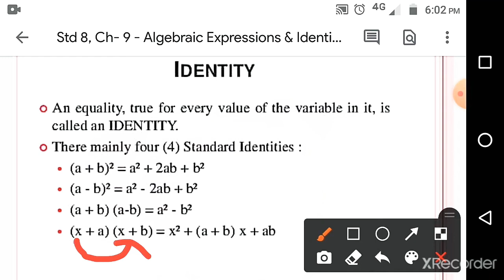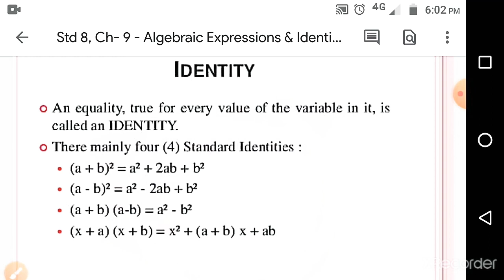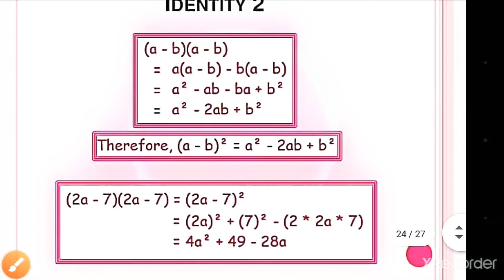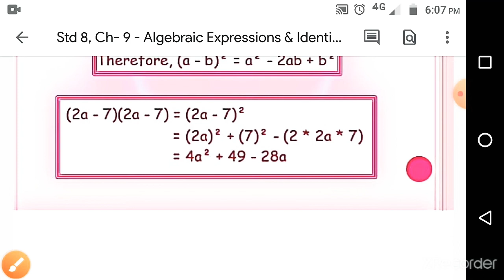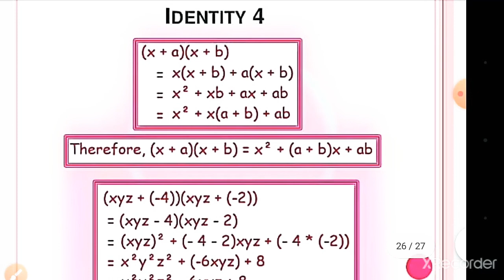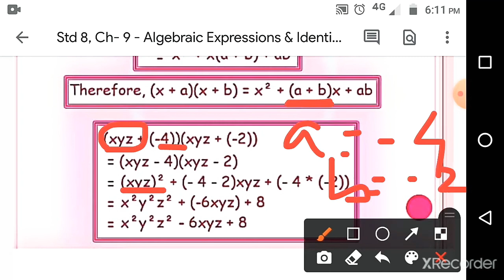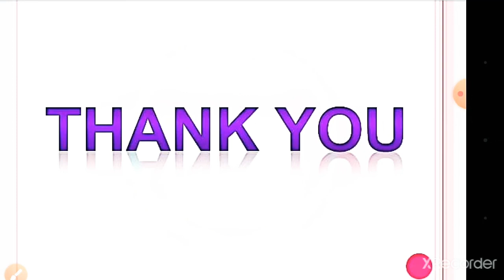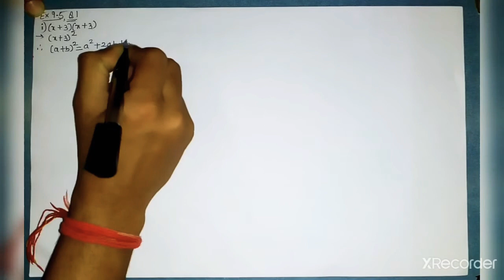Q.1 - Ex 9.5 - CH 9 - Algebraic Expressions & Identities - CLASS VIII - MATHS - NCERT